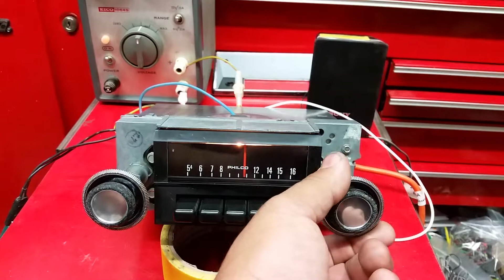1968 to 1972 ford truck radio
Serviced and working